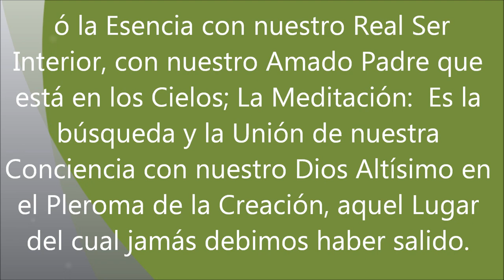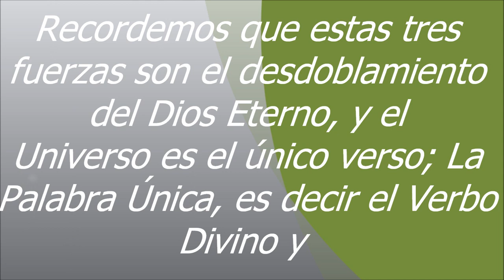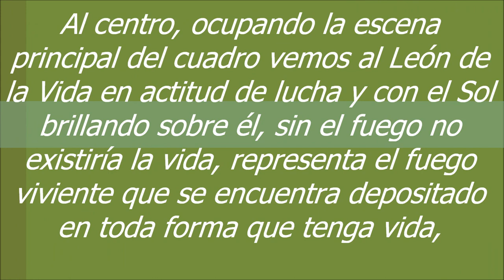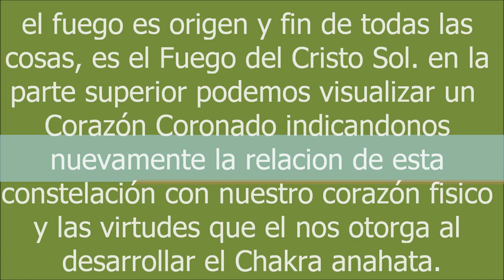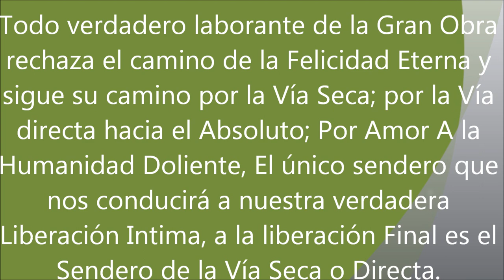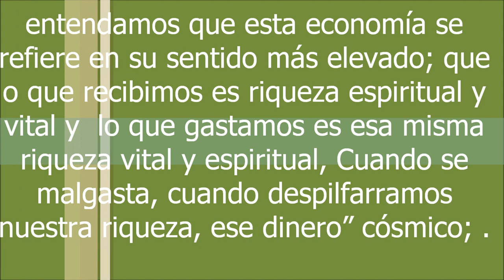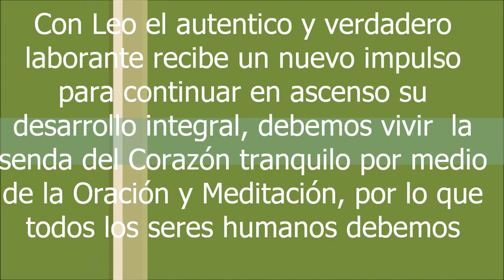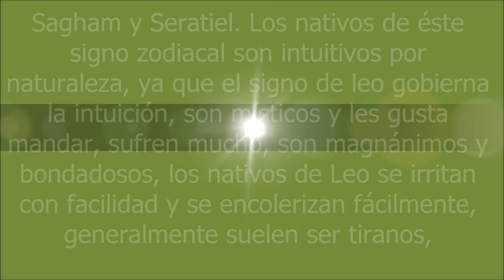LEO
LEO según las laminas de Johfra